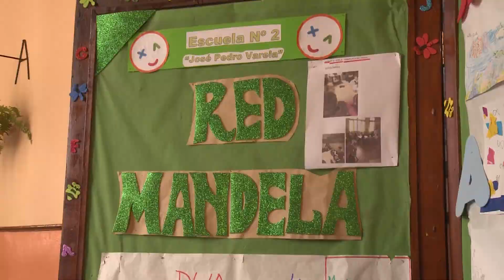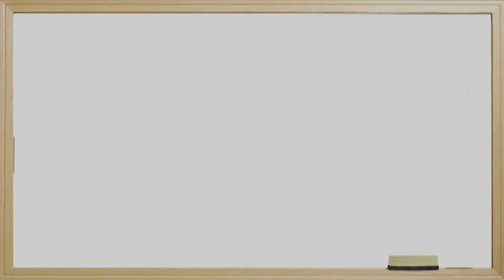Red de Escuelas Mandela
Más y mejores escuelas para ofrecer calidad educativa
Escuelas inclusivas N°1 y N°2 del departamento de Rivera